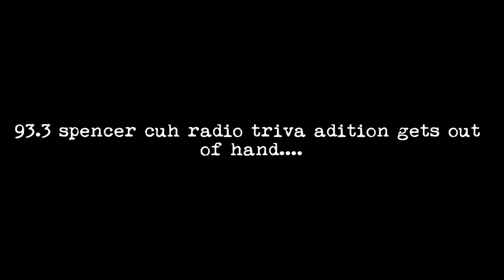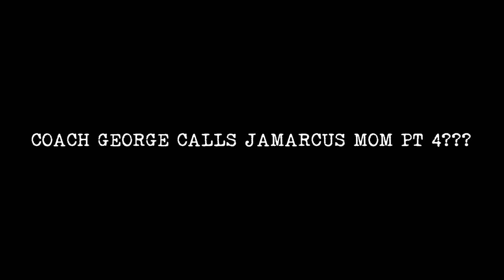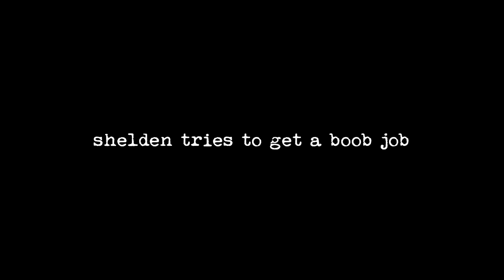the funniest prank calls i have ever done😂🚫🧢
During registration use the code BRAVO to get some exclusive rewards.